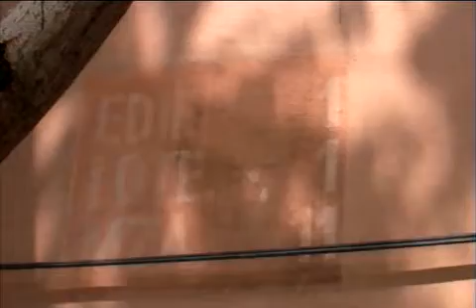El ministerio público del fuero común consignó a un juzgado penal a las tres mujeres policías